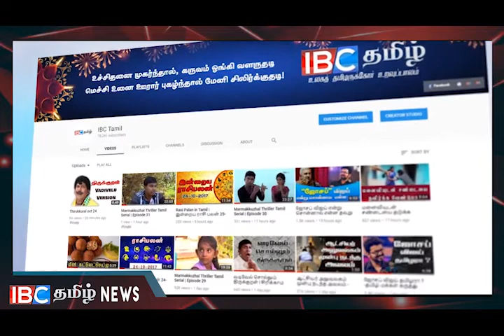மகிந்த ராஜபக்சவின் சகாக்களுக்கு எங்கள் மீது பெரிய ஆத்திரம்! வெளிப்படுத்தும் எம் பி